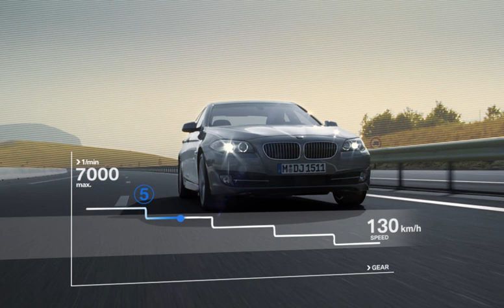BMW F10 5-series 8 Gear Automatic Transmission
The new BMW 5-series F10-Generation World Premiere